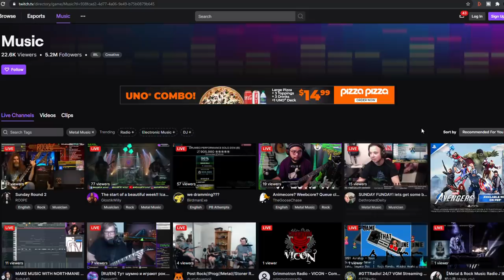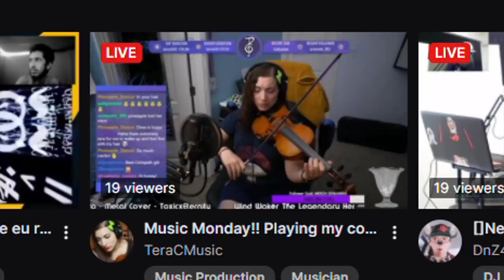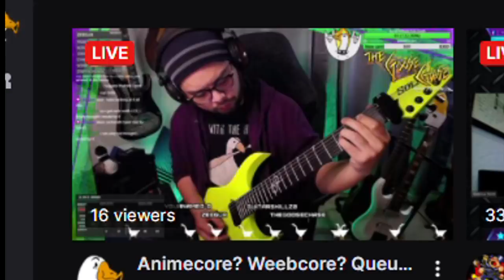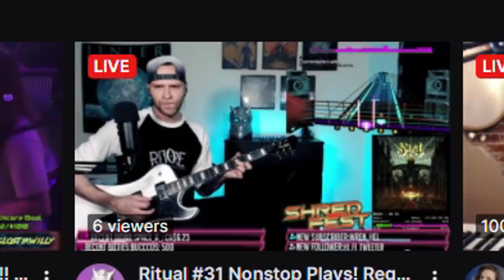I Paid Twitch Streamers to Write Me a DJENT Riff!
I crashed some Twitch streamers playing guitar and paid them to write me a DJENT riff!